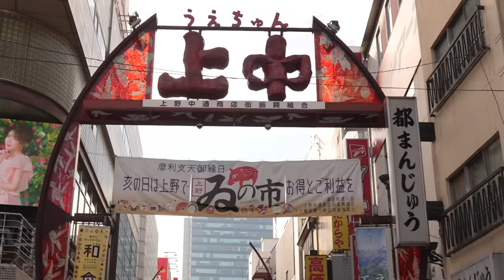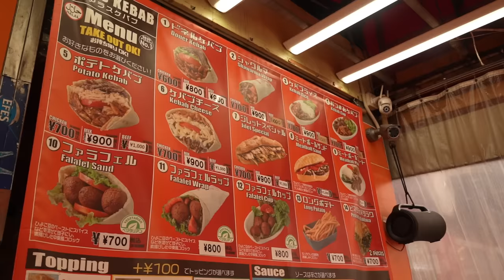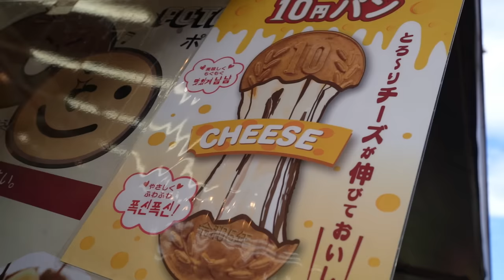TOKYO Street Food Tour! Ramen, Sushi and Takoyaki! Best JAPAN Street Food Tour!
The Chui Show will appreciate your support for our channel via Paypal . Rest assured the fund that will be earned will be use for the improvement and quality of each of our coming episodes. Thanks so much!

Locations:
Ameyoko Market

Camera-Audrey
Editor-Carl Chuidian
Producer-Carl Chuidian